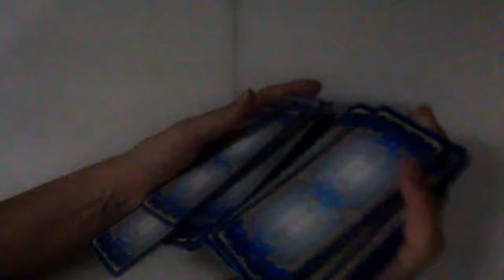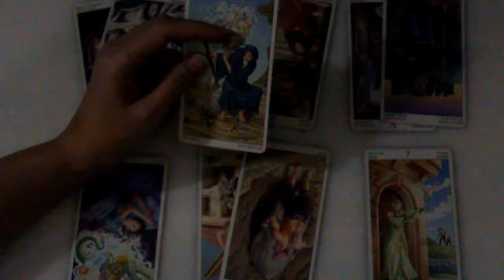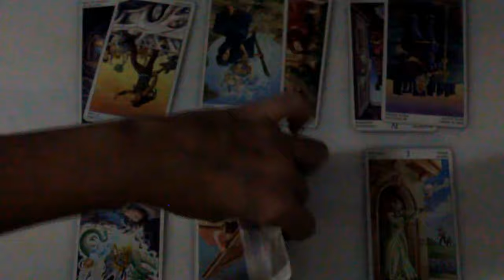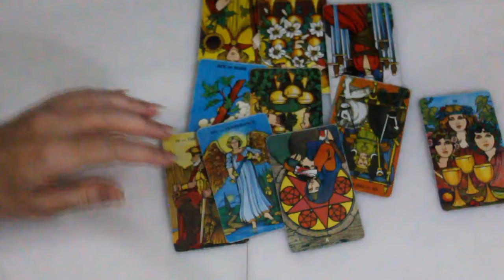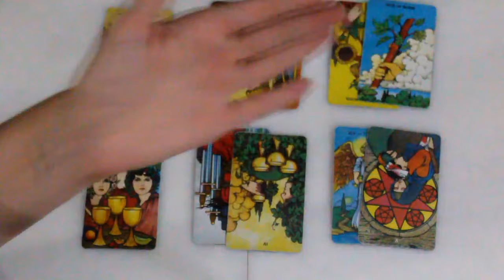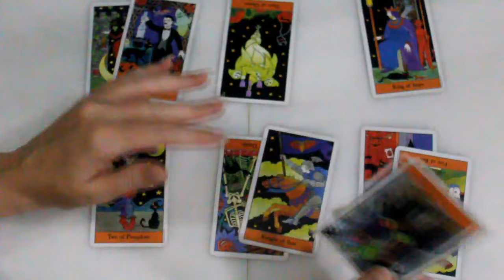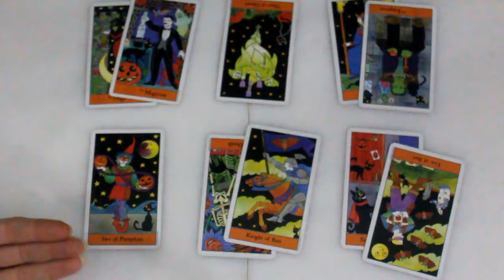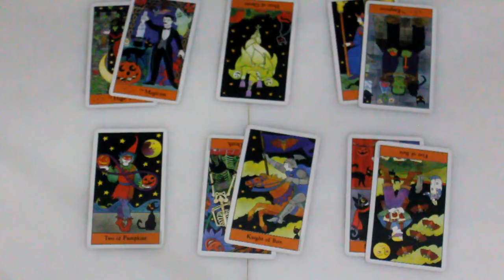What's Going On With Your Person? // Pick-a-Card Tarot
#1 // 0:30 // 78 Doors Tarot
#2 // 12:00 // Morgan Greer Tarot
#3 // 18:40 // Halloween Tarot

Personal Readings

WIN A MORGAN-GREER TAROT-IN-A-TIN!

4.) Shipping is free to viewers in the continental U.S. Otherwise, winners pay for shipping.